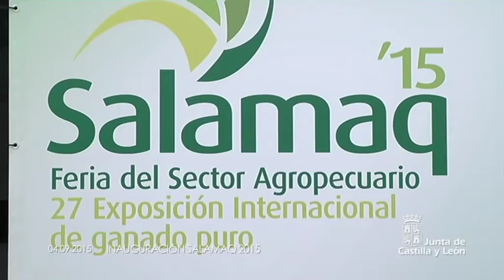Inauguración de Salamaq 2015